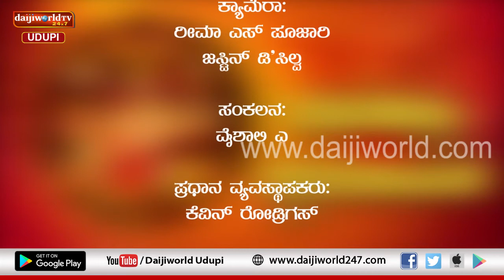Navrathri 2019 | Navashakthi Swaroopini | Episode 9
Interaction on specialty and importance of nineth day of Navrathri and on Siddhidhatri Avatar of Durga Maa by Akshay Hegde